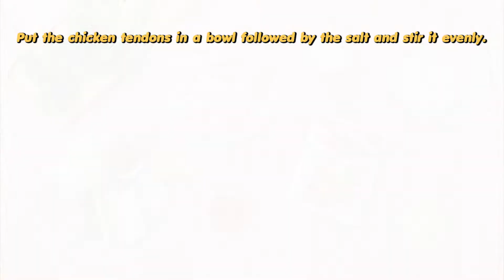แหนมเอ็นข้อไก่ทอด lโกกิ l Thai - English